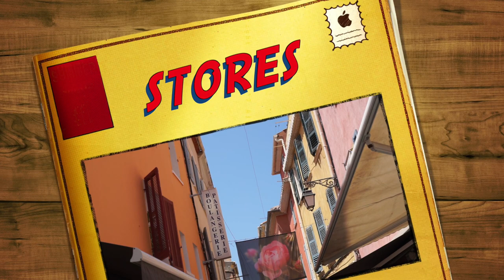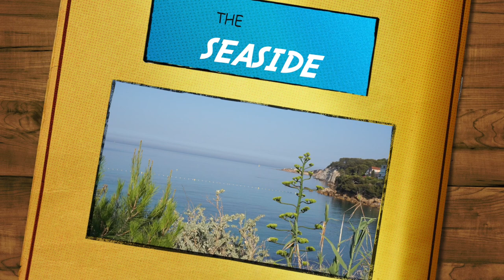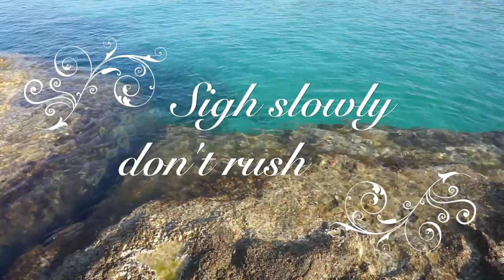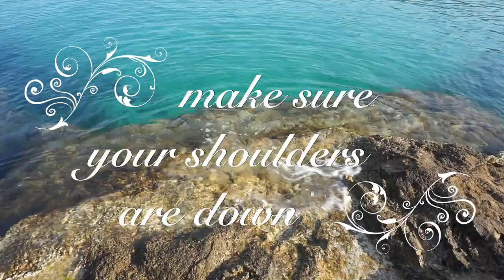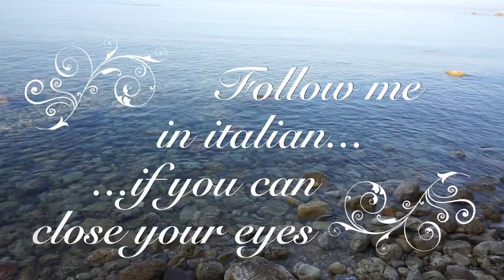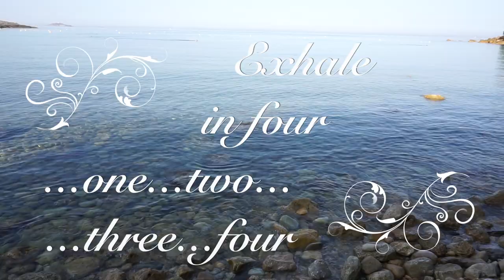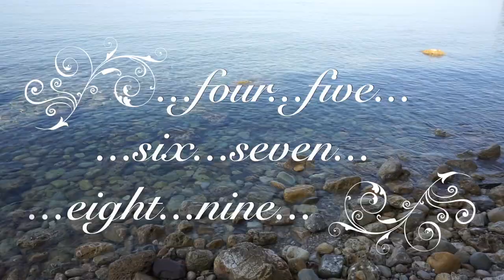Elena Villa - Breathing for Singers #2